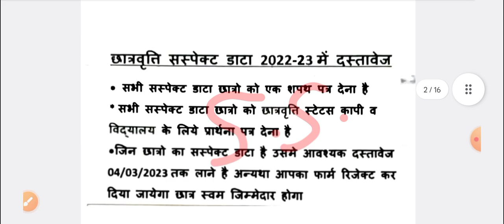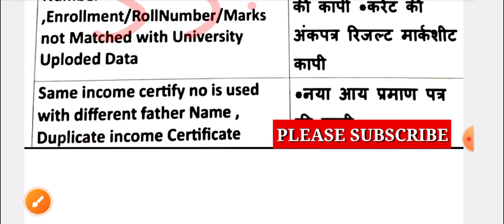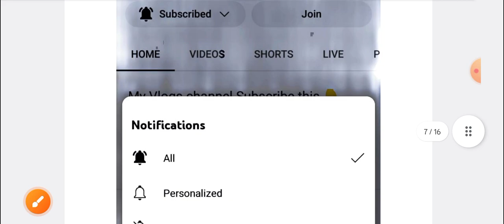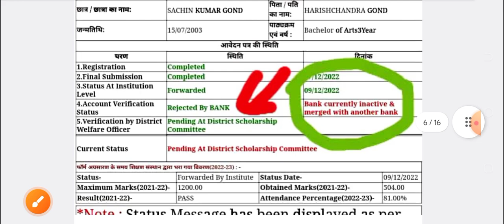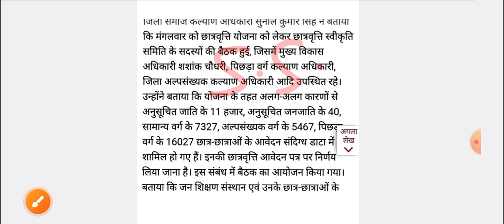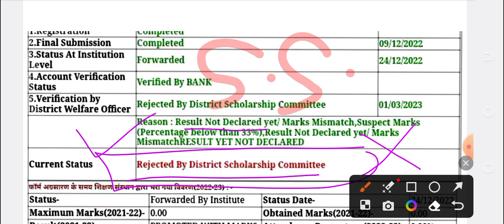UP Scholarship Latest News Today 2022-23 || UP Scholarship Kab Tak Aayega 2022-23 || Status 2022-23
up scholarship status rejected by bank ✅|up scholarship kab tak Aayega 2022-23 😊|UP Scholarship news

UP Scholarship Suspected List 2022-23|UP Scholarship Status 2022-23|UP Scholarship Latest News Today

UP Scholarship Status 2022-23|up scholarship status rejected by bank|UP Scholarship Latest News 2023

आने लगी 😊 Scholarship|up scholarship kab tak aayega 2022-23|UP Scholarship Latest News Today 2022-23

up scholarship update today|up bed scholarship news today|up scholarship kab tak aayega 2022 23

UP Scholarship Latest News Today 2022-23 || UP Scholarship Kab Tak Aayegi 2022-23

Scholarship Status 2022-23 Kaise Check Kare | Scholarship Ka Status Kaise Check Kare 2022-23

Hi friends,

In this video, UP Scholarship Latest News Today 2022-23 || UP Scholarship Kab Tak Aayega 2022-23 || Status 2022-23

Your Queries,

आने लगा पैसा up scholarship kab tak aayega 2022-23/up scholarship latest news today/scholarship
up post matric scholarship ka paisa kab aayega,
up pre matric scholarship ka paisa kab aayega,
up scholarship correction walo ka paisa kab aayega 2022-23,
up scholarship kab tak aayega 2022 23 class 12th,
up scholarship kab tak aayega 2022 23 polytechnic,